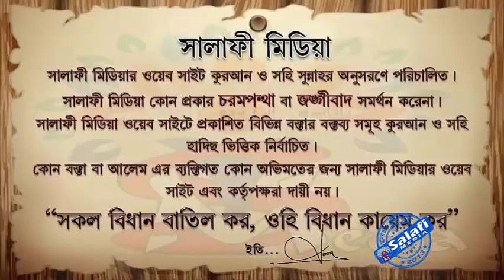ইসলামে ''ক্রীসমাস ডে'' উদযাপনের বিধা--ᴴᴰ┇--শায়খ মনসুর আলী মোহাম্মদী।